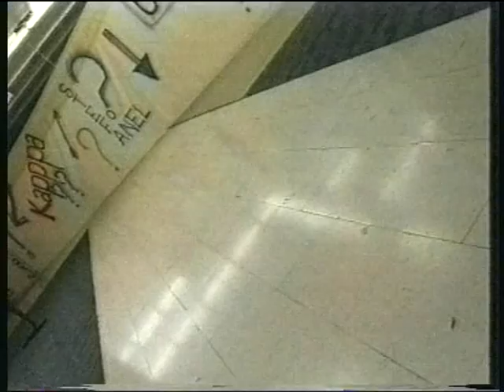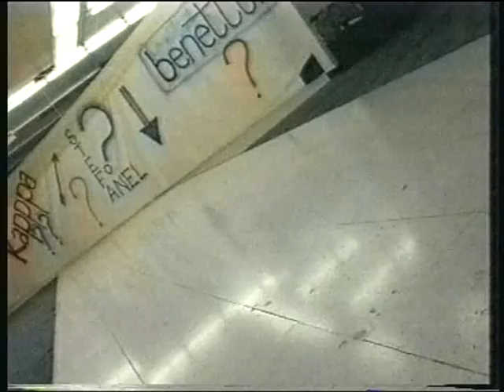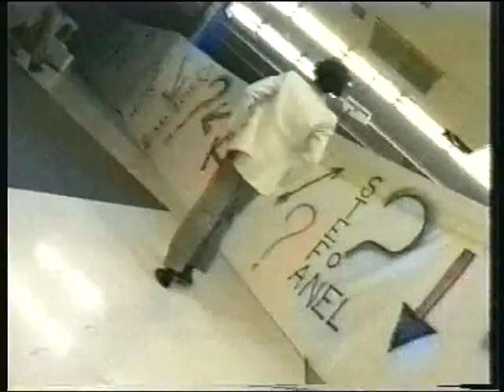STIVIDENSKA POSLA: Modna revija agencije "Metimi"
Modna agencija "Metimi" gosp. Ante Prkovčića i svjetski priznati maneken Marcus u dvorani Paleontološkog društva u Vinjanima Donjim. Zabranjeno za mlađe od 35 godina!!!